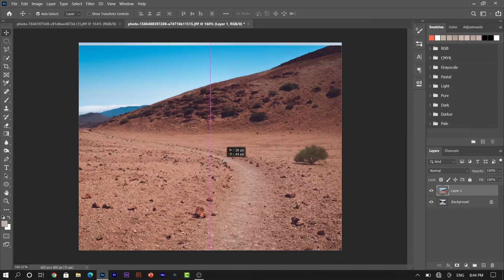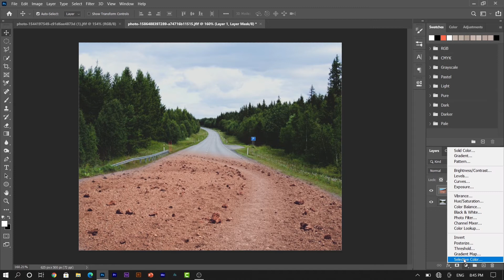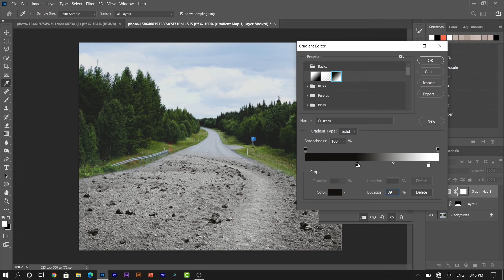Dirt road | Dusty road | How to create dirt road | photoshop | photoshop tutorial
Hi
Welcome back to Photoshop GD&MG
Today I will show you how to blend two images to create dirt road in photoshop